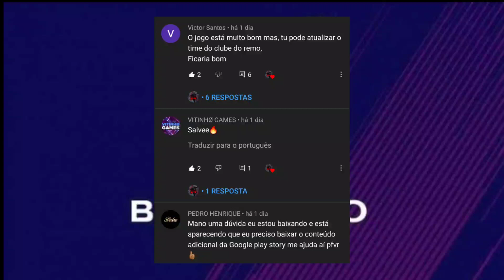FTS 22 MOD FIFA 22 EUROPEU COM LIBERTADORES COM KITS 21/22 (VIA MEDIAFIRE)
💥 Comente
💥 Compartilhe

💥💥TAGS IGNOREM💥💥

⚽️CREDITOS:MEGA MANTER